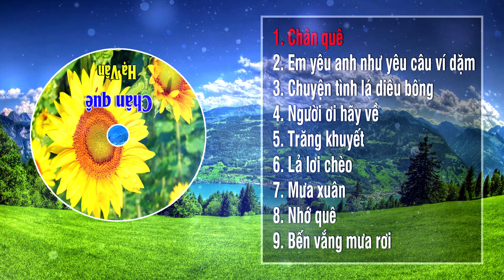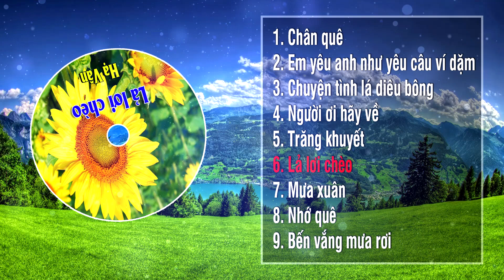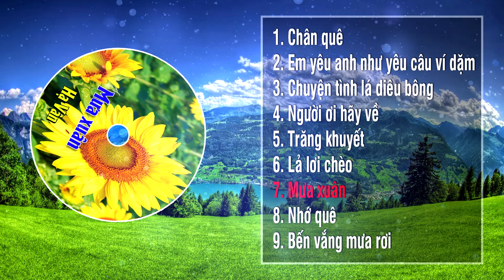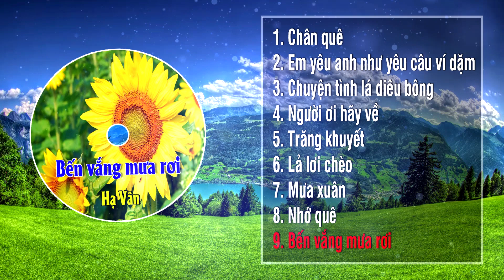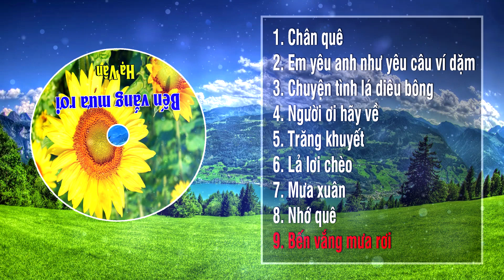Những Ca Khúc Nhạc Trữ Tình Quê Hương Hay Nhất - LK Chân Quê, Em Yêu Anh Như Yêu Câu Ví Dặm